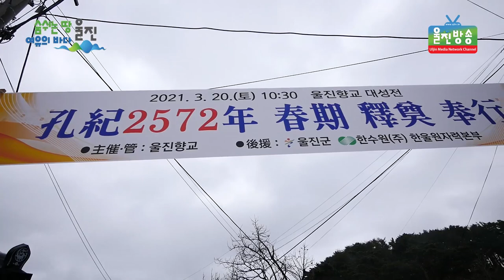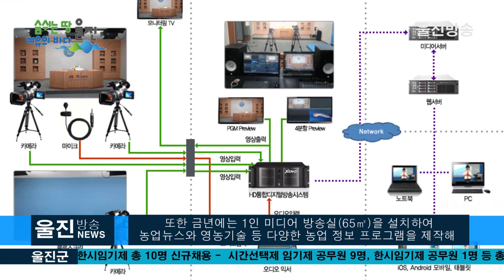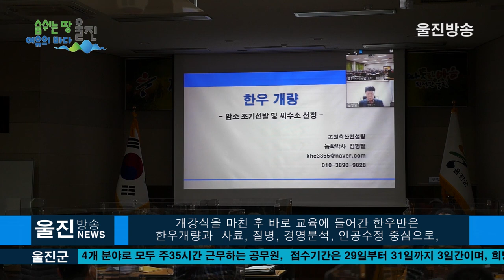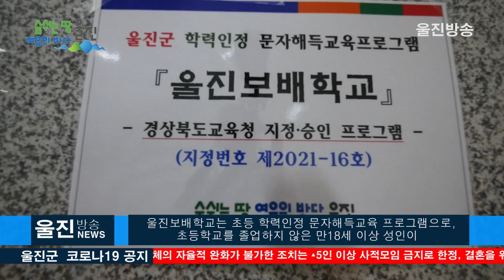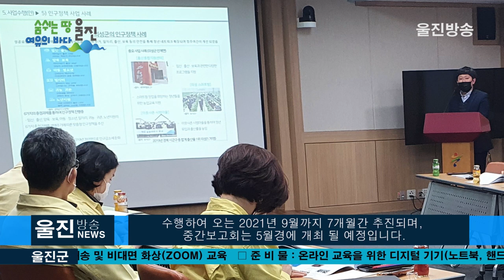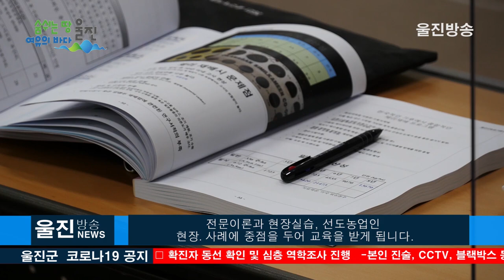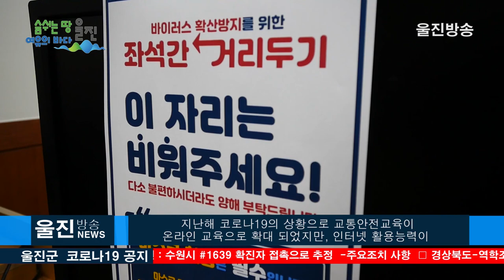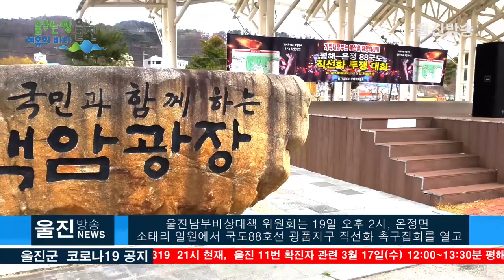[울진방송] 3월 3주차 주간 뉴스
2021년 3월 15일~3월20일  3월 3주차  울진방송 주간 뉴스입니다.
홈페이지:ujtv.kr

감사합니다